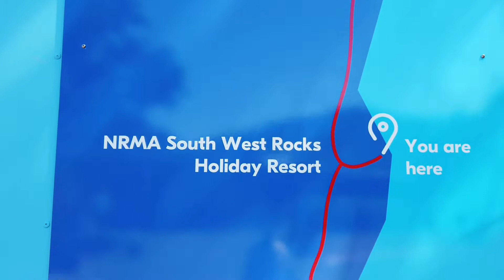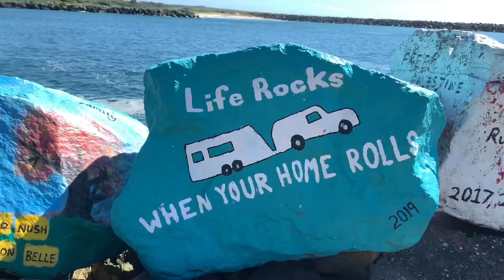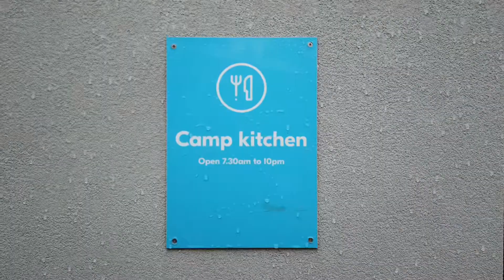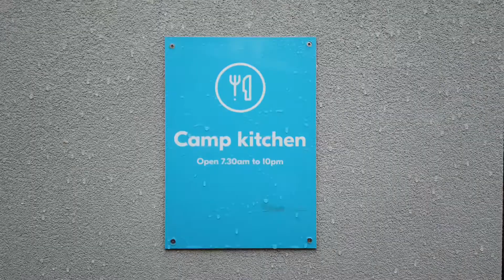NRMA Port Macquarie Breakwall Holiday Caravan Park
Join us as we show you around the beautiful NRMA Port Macquarie Breakwall Holiday Park.

You can read our in-depth NRMA Port Macquarie Breakwall Holiday Park review on the blog at:
The Let’s Go Mum family are partnering with NRMA Holiday Parks to bring you the latest and best in family fun at their Australian holiday resorts!